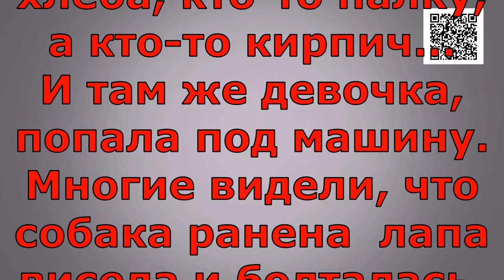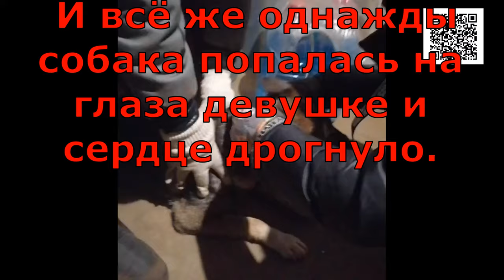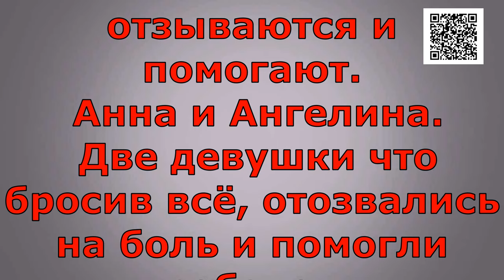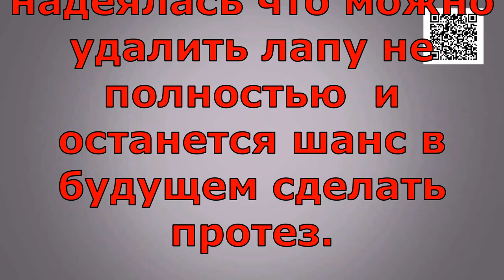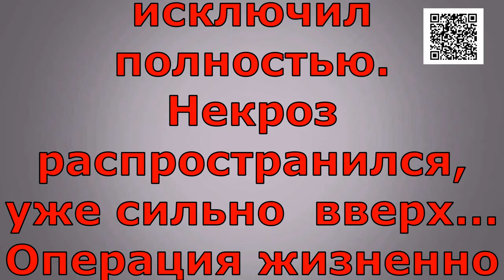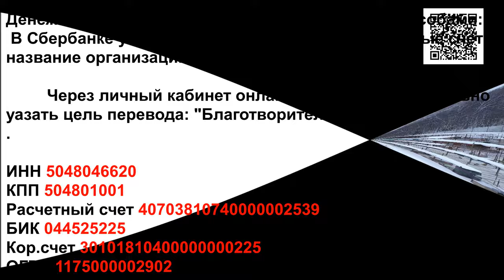Экзамен на Человечность/The Humanity Test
Банковские Карты:  Халва 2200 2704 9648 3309
Tinkoff: 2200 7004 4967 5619
Alfabank: 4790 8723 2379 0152

История Джины потрясает, бесчелрвечностью,. Мы живём в страшное время ! Страшное когда Жестокость, трусость, подлость равнодушие .. Становятся нормой бытия.